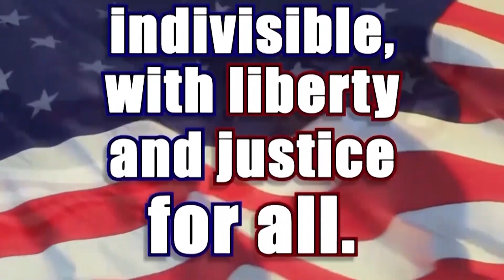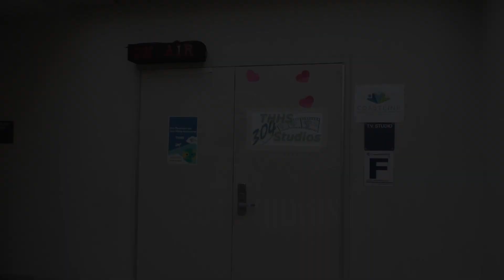Mustang Morning News || Friday show Episode 69 || 3/24/23